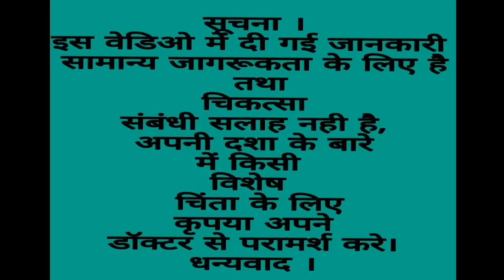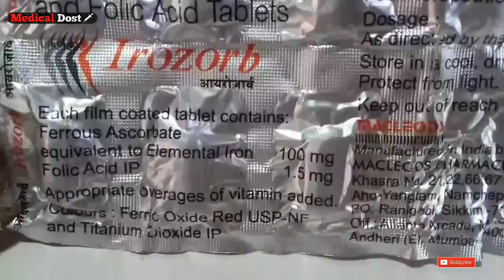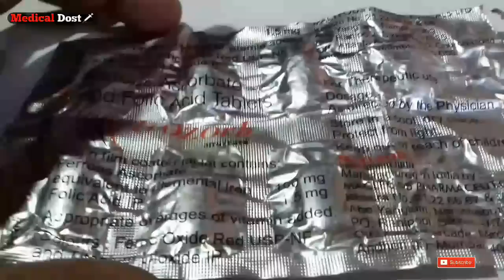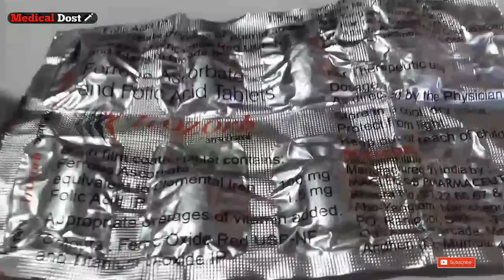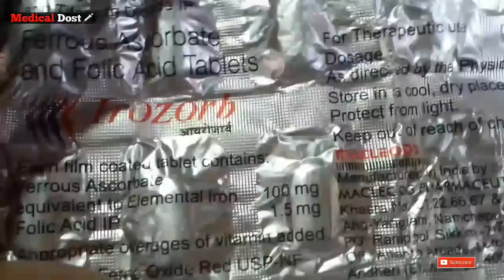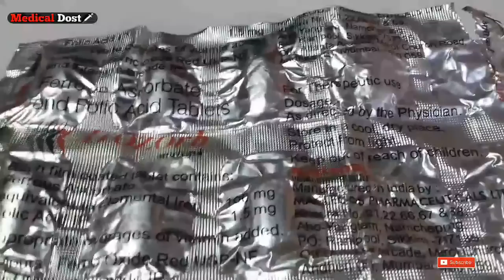Irozorb Tablet / अपने पिचके हुए गाल को फुलाए / और किसी तरह की कमजोरी को दूर करे ।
Irozorb Tablet / Iron Tonic / किसी तरह की कमजोरी को दूर करे तुरन्त / Review in Hindi

Company.

Macleods pharmaceutical s ltd.

Compostion.

Ferrous Ascorbate / Elemental iron 100 mg

Folic Acid 1.5 mg

Price 10 tablet मात्र 108₹

By Medical Dost